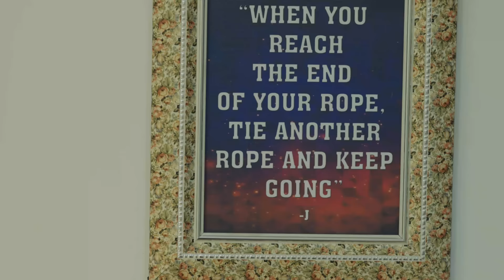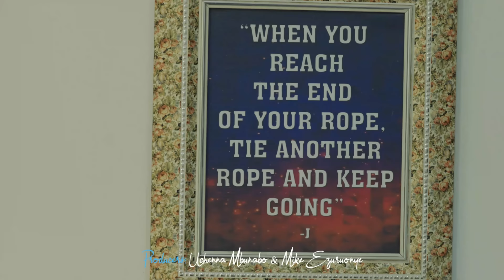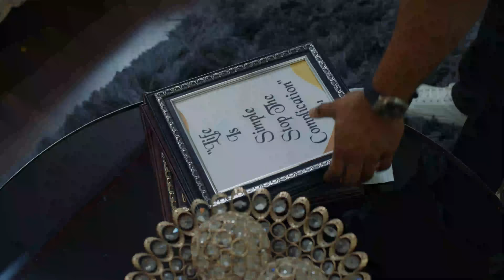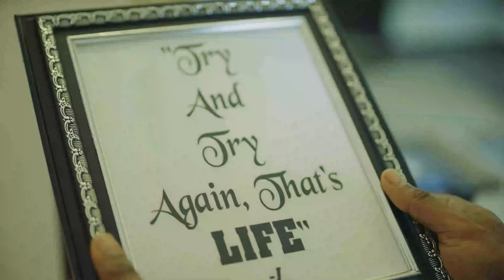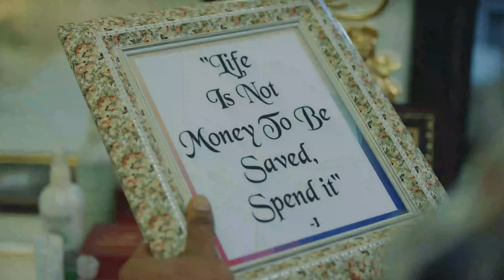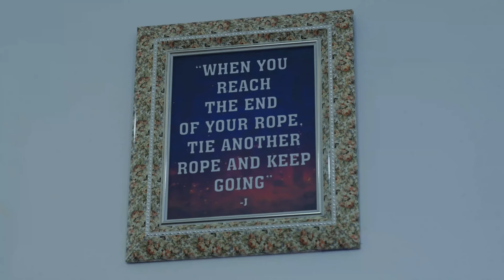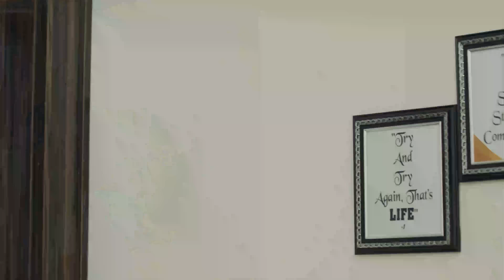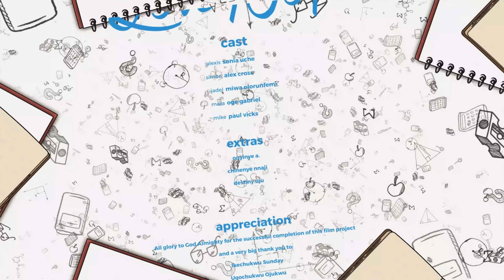LOVE NOTE - SONIA UCHE, ALEX CROSS, MIWA OLORUNFEMI latest nigerian movie 2023 full movie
LOVE NOTE (Movie) MIKE EZURUONYE 2023 Latest Nigerian Movie

Sonia Uche, Alex Cross, Miwa Olorunfemi  2023 Nigerian Nollywood Movie

 / @Mike Ezuruonye Tv

 / @Mike Ezuruonye Tv

Welcome to Mike Ezuruonye YouTube Channel.
Stream and Enjoy Best of Nollywood Movies with your favourite artists here on Mike Ezuruonye TV YouTube channel.